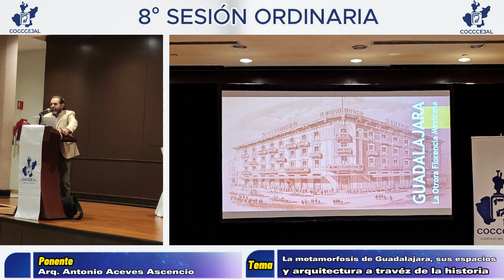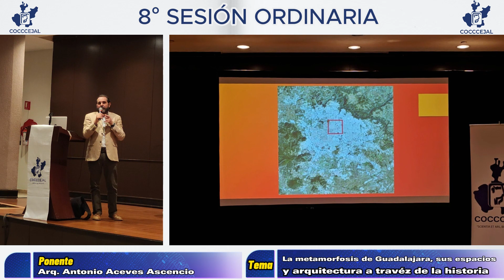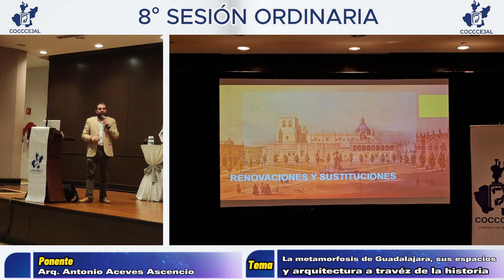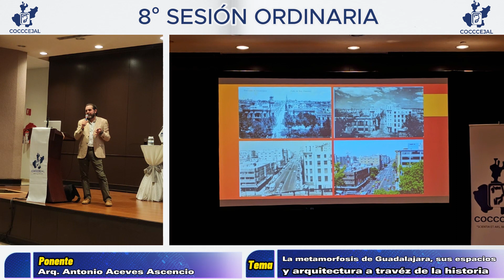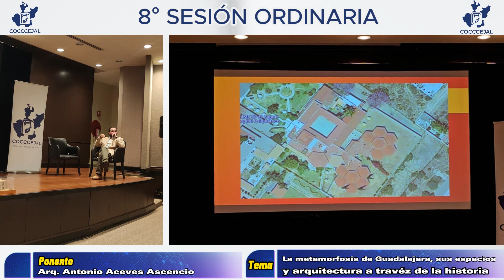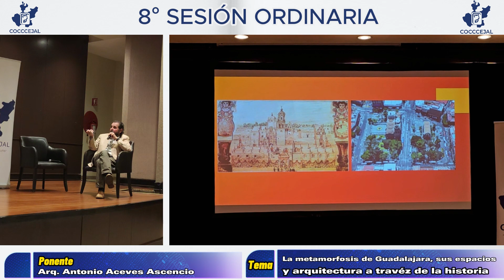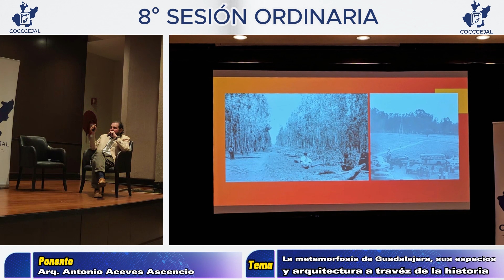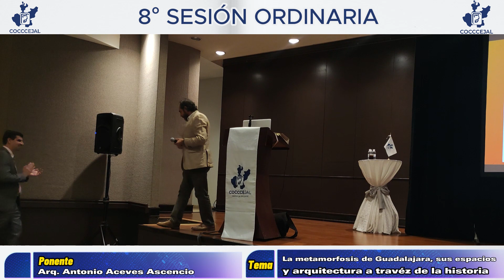Sesión Cultural - La Metamorfosis de Guadalajara, sus Espacios y Arquitectura a Través del Tiempo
Octava Sesión Ordinaria - Septiembre ‘23 - Hotel Barceló Guadalajara (Mod. Presencial)

CONFERENCIA/EXPOSICION:
“LA METAMORFOSIS DE GUADALAJARA, SUS ESPACIOS Y ARQUITECTURA A TRAVÉS DEL TIEMPO”

-La otra Florencia Mexicana-

Expositor invitado:
Arq. Antonio Aceves Asencio

Profesor anfitrión:
Dr. Alberto Jorge Ochoa Moreno

Colegio de Otorrinolaringologos y Cirujanos de Cabeza y Cuello del Estado de Jalisco, A.C.